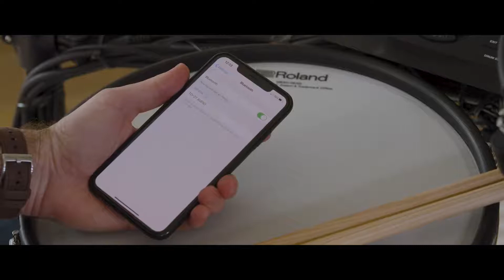Roland TD-27KV Electronic Drum Kit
Roland TD 27KV on sale at Guitar World Australia.

The mid-level TD-27KV delivers the immersive sound and response that you only get with V-Drums. At its heart is the powerful new TD-27 sound engine, filled with premium-grade, fully-customizable drum and cymbal sounds. Advanced digital trigger technology detects every playing nuance in ultra-high definition, while large-diameter drum and cymbal pads offer exceptional feel, presented in a spacious acoustic-style layout.